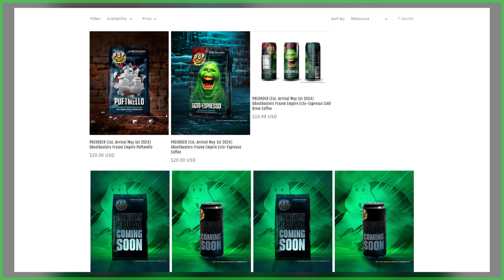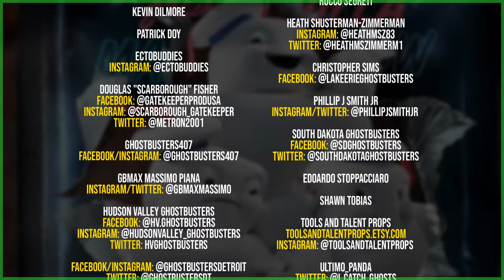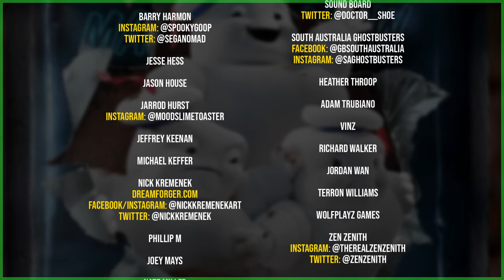Ghostbusters partners with Pop Culture Coffee for 'Ecto-Espresso' and more supernatural blends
SEND GHOSTBUSTERS NEWS FAN MAIL:
Ghostbusters News
PMB #228
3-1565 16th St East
Owen Sound, ON N4K 5N3
Canada

ENDING MUSIC:  @TheFluxCapacitors